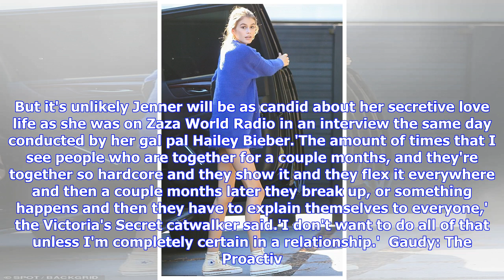Kendall Jenner goes bra-less beneath red cardigan for Valentine's Day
Published: 18:40 EST, 14 February 2019 | Updated: 18:54 EST, 14 February 2019 Keeping Up with the Kardashians star Kendall Jenner wore festive red for Valentine's Day as she left The Mercer in Manhattan's Soho neighborhood on Thursday. The 23-year-old Society Management Model - who relies on stylist Marni Senofonte - went bra-less beneath a knit cardigan, which she tied into a loose knot at her waist. The former Fyre Festival promoter paired her makeshift top with clashing oxblood leather gloves...